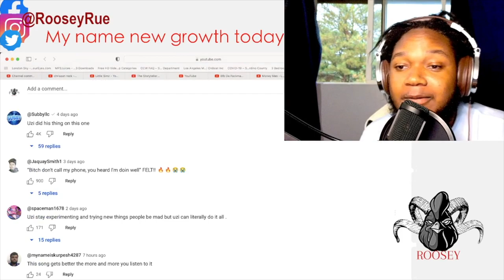RAPPER REACTS to Lil Uzi Vert - NFL REACTION